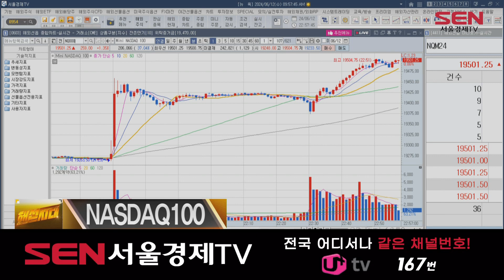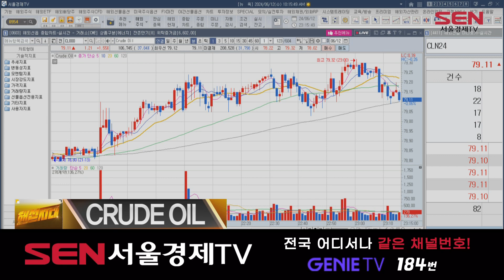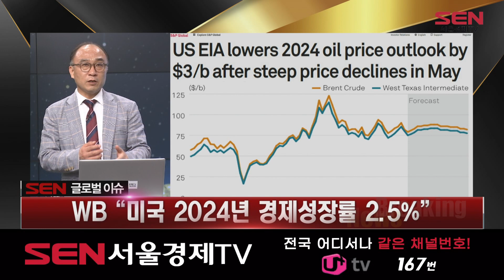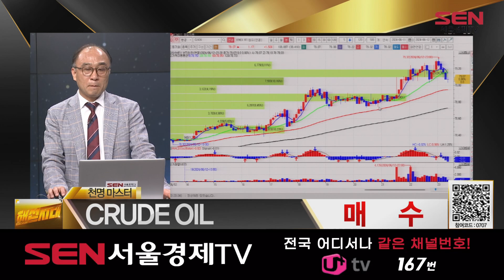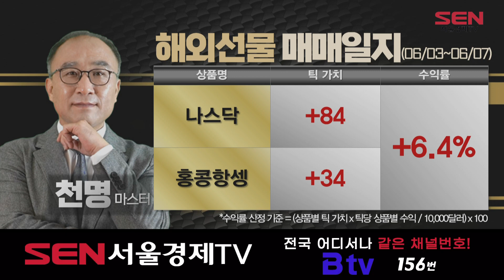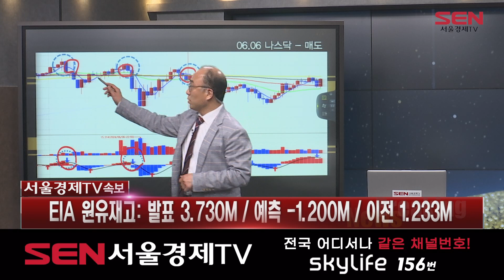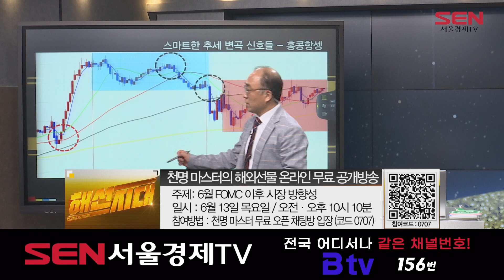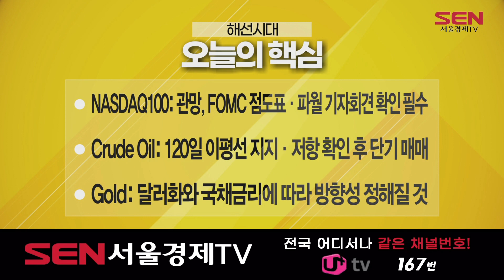해선시대_100회_20240612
*출연자 : 천명

1) 실시간 정보 브리핑
美 재무부 10년물 국채 입찰 금리 4.438%…강력한 수요
WB, 올해 세계성장률 2.6% 전망…미국, 2.6%·중국 4.8%
핌코, 美 은행 추가 파산 예상...상업용 부동산 리스크
번스타인 "美 고평가 초대형 주식 조정받을 것"

2) 경제 지표 일정
중국 5월 CPI (YoY): 발표 0.3% / 예측 0.4% / 이전 0.3%
중국 5월 PPI (YoY): 발표 -1.4% / 예측 -1.5% / 이전 -2.5%
미국 5월 CPI (YoY): 발표 3.3% / 예측 3.4% / 이전 3.4%
미국 근원 5월 CPI (YoY): 발표 3.4% / 예측 3.5% / 이전 3.6%
EIA 원유재고 / 가솔린재고, 23시 30분 발표 예정

3) NASDAQ100 분석
5월 CPI 발표! 파월의 입을 주목하라
미국 5월 소비자물가지수 분석

4) CRUDE OIL 분석
EIA, 2024년 유가 전망 하향

5) GOLD 분석
웰스파고 “금값, 고점까지 거의 다다랐다.”

6) 마스터 강의
추세 변곡 신호 활용, 원웨이 장 대응법

7) 오늘의 핵심
NASDAQ100: 관망, FOMC 점도표·파월 기자회견 확인 필수
Crude Oil: 120일 이평선 지지·저항 확인 후 단기 매매
Gold: 달러화와 국채금리에 따라 방향성 정해질 것

"해선시대" 방송 시간 : 매주 월-금 오후 11시~12시